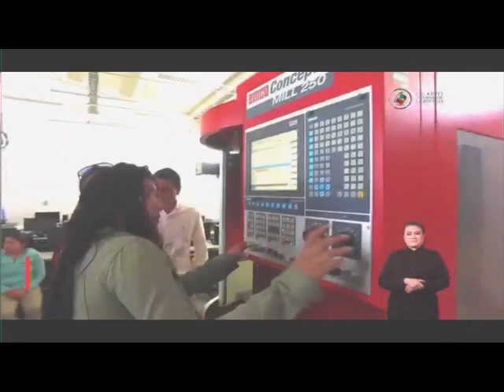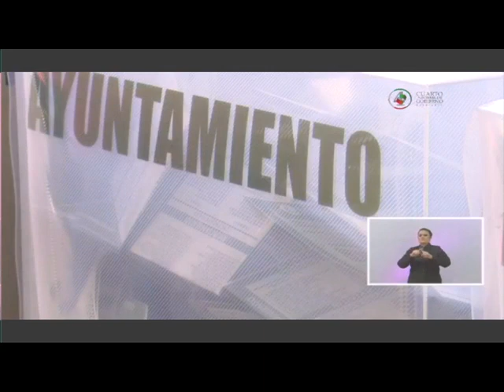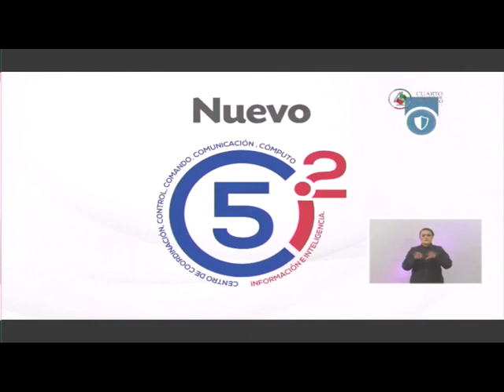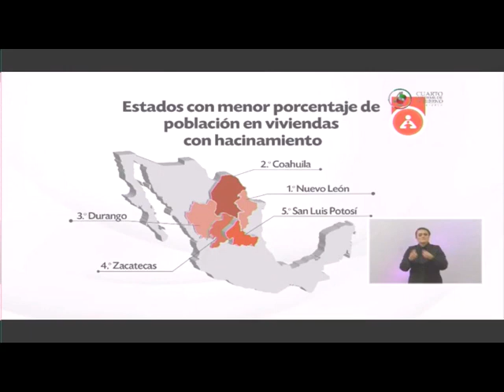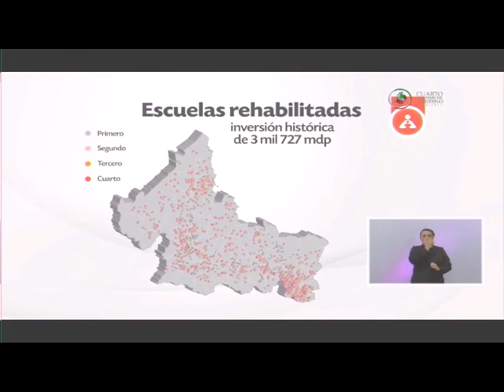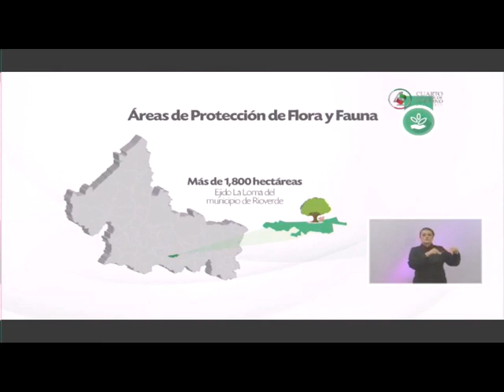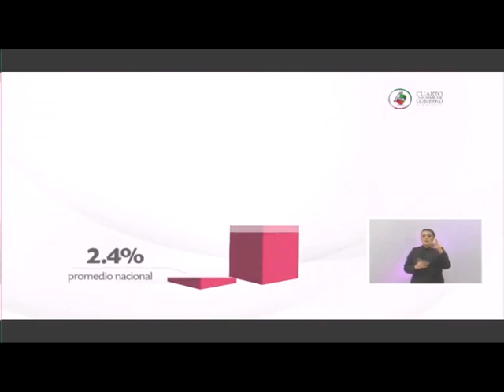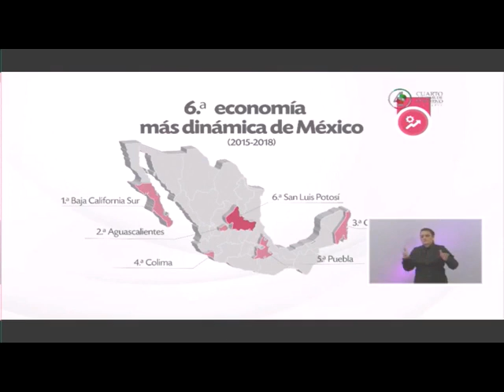4º Informe JMCL 20 Septiembre 2019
Transmisión EN VIVO del 4º Informe de Gobierno del Dr. Juan Manuel Carreras López, Gobernador de San Luis Potosí, evento llevado a cabo en el Centro de Convenciones de la Capital del Estado